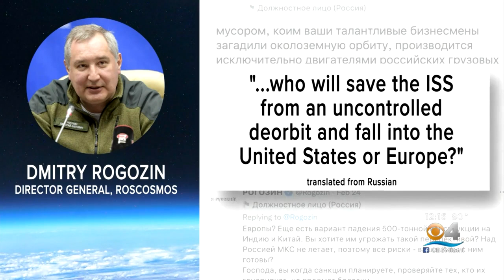American Astronaut Returns To Earth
An American astronaut caught a Russian ride back to Earth on Wednesday after a U.S. record 355 days at the International Space Station.